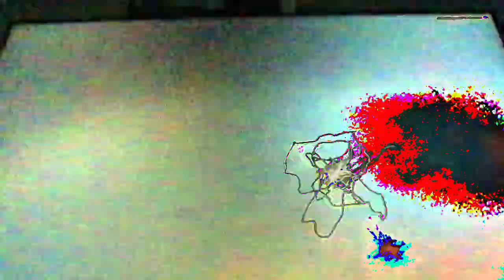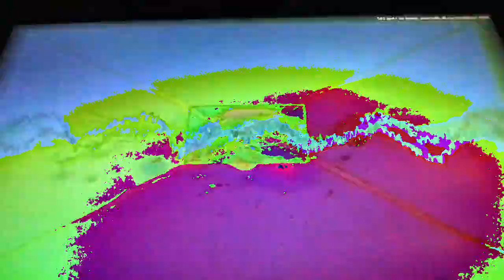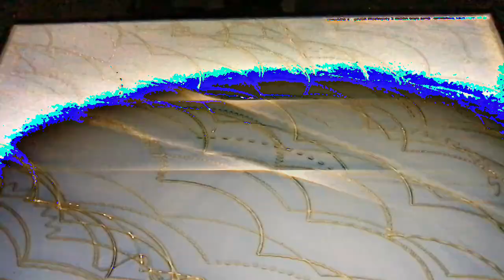[EPILEPSY WARNING] Movie 23 02 22 07h08m38s *Photosensitivity Warning*